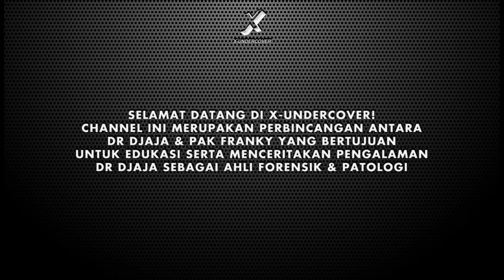Episode 56 | Pihak Keluarga Menolak Mendonorkan Ginjalnya! Apakah Harus Membeli?